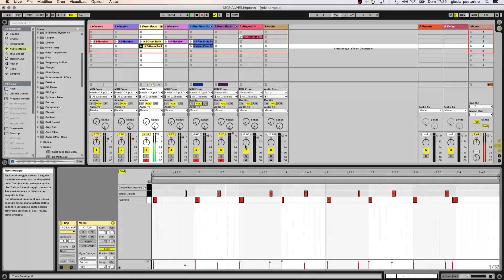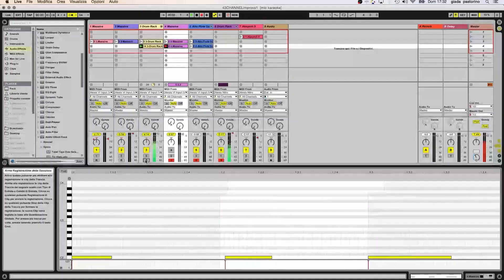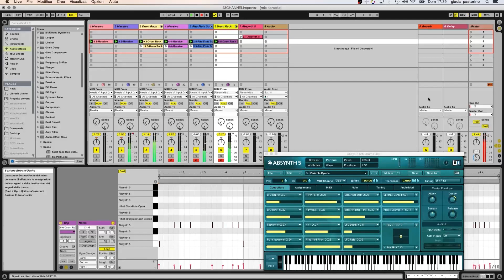RickSintetique_SkullyBeach (desk setup, improvisation with drumkit and loopstation, etnic electro)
RickSintetique are a Progtronic Duo; Rick (aka @Turpiloquio) is the drummer/percussionist/mallet player and Sintetique (aka R43L) is the keyboards player and looping master.